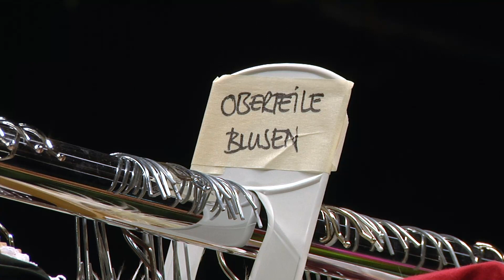Kostümverkauf – Gärtnerplatztheater öffnet riesigen Fundus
Es sind richtige Schätze, die da am Samstag im Gärtnerplatztheater beim großen Kostümfundus-Ausverkauf präsentiert werden. Ob Tüllgewänder, Schuhe, Hüte oder farbenfrohe Ballkleider – in der theatereigenen Werkstatt werden die verschiedensten Kostüme angefertigt und stehen nun zum Verkauf. Nach zwei Jahren Corona-bedingter Pause gab es schon im vergangenen Sommer einen Ausverkauf – da aber noch so viele Schätze übriggeblieben und auch neu hinzugekommen sind, öffnet der Kostümfundus morgen also nochmals seine Pforten. Meine Kollegen Lea Zeisberger und David Hang durften vorab schon einen Blick hinter die Kulissen werfen.